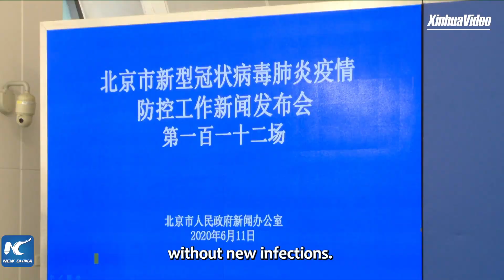What has Beijing done in first 7 days to contain new COVID-19 infections?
Beijing has been fighting new clusters of COVID-19 infections since June 11, after nearly two months with no new domestically transmitted cases. What has the city done in the first seven days since the resurgence of the disease?